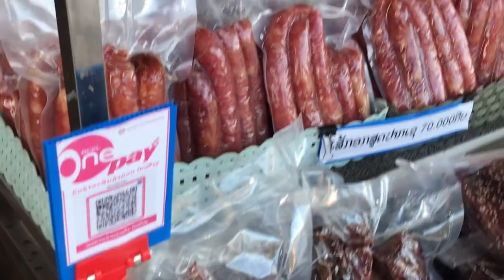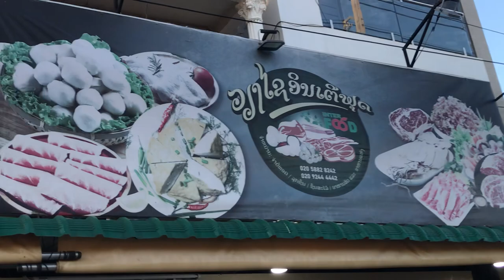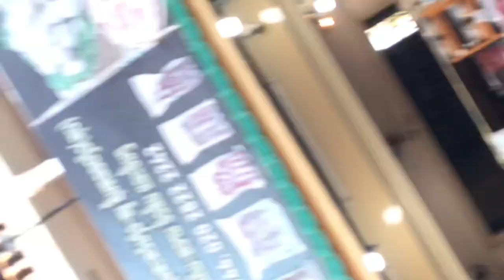24 ตุลาคม 2566 มาชื้ออาหาร เช้าแบบชาวนครหลวง กินยามเช้า ๆ. Vientiane popular food market LaoPDR